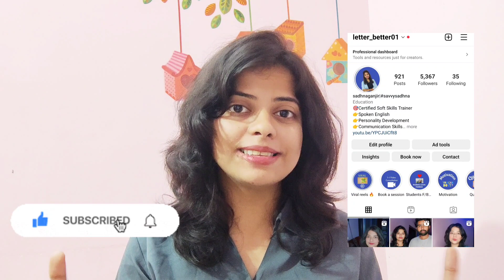Daily use English sentences|Spoken English class|letter better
Link to our 2nd channel -"

Hope, this lesson helps! !
सकते हैं

👉हमारे channel पर 5 Daily use sentences के series भी है जिनके लिंक नीचे दिए गए है यहां से जाकर आप video देख सकते हैं।

About: Letter better is a youtube channel where you can find every type of videos related to English learning be it Basic English or Smart English, School English lessons from 9th to 12th or Business English.

We also deal with Personality development Techniques and Group discussion for jobs and how to deal with job interviews.

We are here to cater to every kind of queries related to English speaking or other fields mentioned above.
Feel free to drop in queries and doubts if any! Letter better is always there to help you!
Happy learning